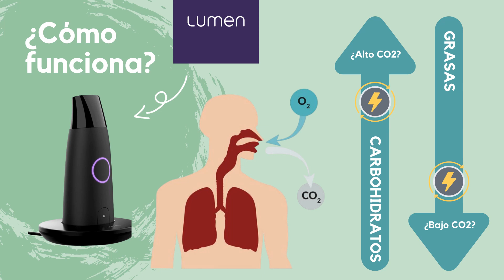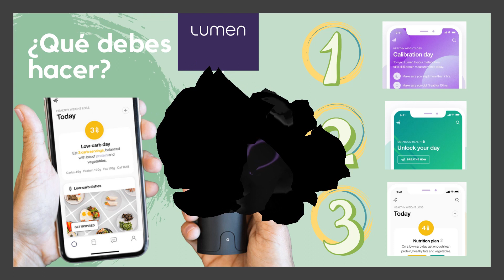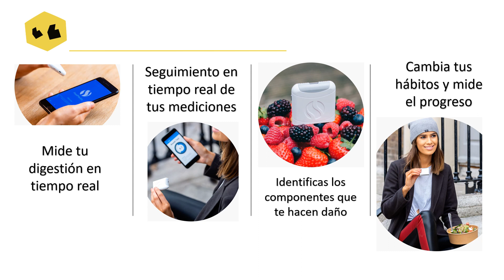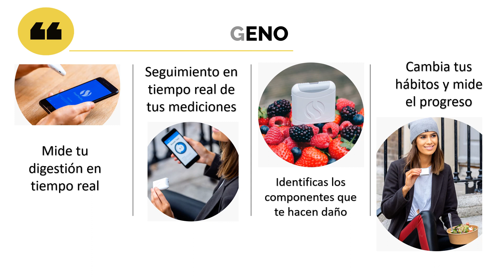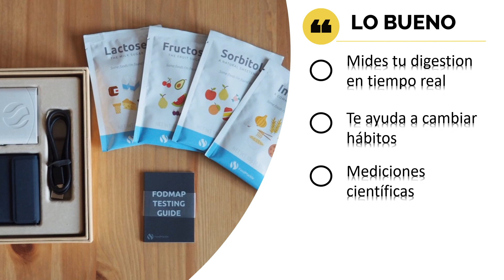Lumen metabolismo vs Foodmarble: Acelera tu metabolismo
Lumen
Con más de tres meses de  cuarentena las medidas  tienden a aumentan... de tanto tragar por su puesto y Uno se  pone a buscar el milagro en la red , ese que te ayude a bajar a pornerte en forma, en lugar de cerrar la boca y hacer ejercicio que sería la opción mas recomendable.
Y me encontré con dos gadgets que prometen hackear tu metabolismo y bajar de peso fácil para que te hagas con el control y por fin bajes de peso  o al menos te mantengas  en el peso ideal. Lumen y Foodmarble
Lumen Metabolismo, Foodmarble, acelera tu metabolismo, hackea tu metabolismo

0:00 Intro
1:16 Lumen
3:37  Foodmarble
5:46 Saludo Final
6:07 Bloopers